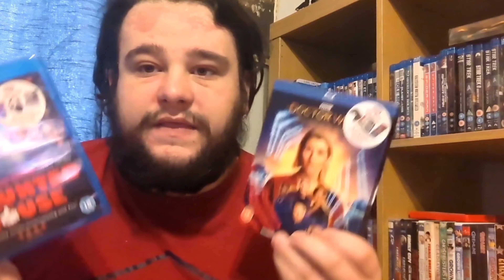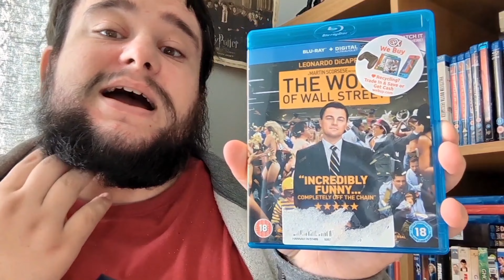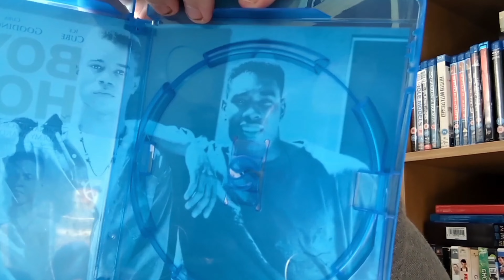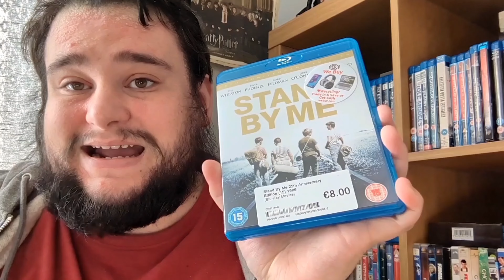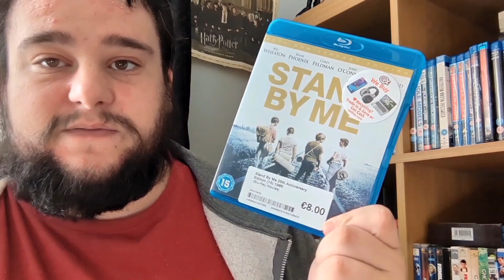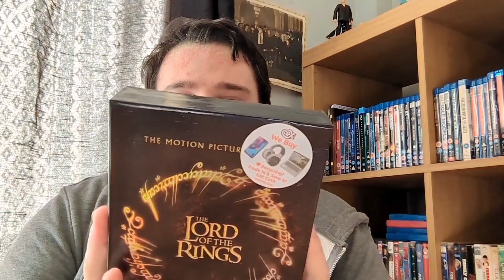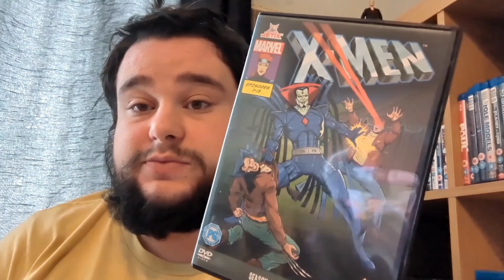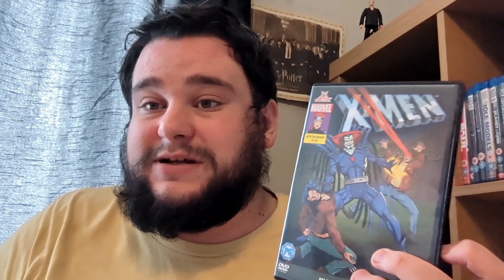Recent DVD/Blu-ray Pickups 30 part 2 - I Went Overboard In A Good Way